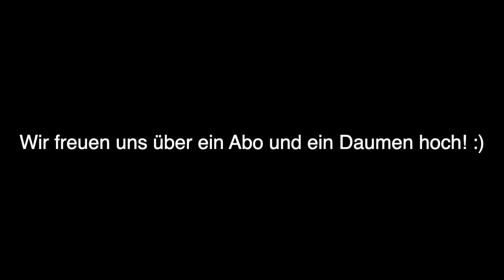19 - Horace Slughorn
Horace Slughorn kämpft bis zum Ende - aber nicht nur gegen seine Schuldgefühle und letztendlich Voldemort, sondern vor allem gegen die Vorurteile, die er als Slytherin verspürt. Dabei ist er ein einzigartiges Vorbild für die Schüler in seinem Haus und revolutioniert das Bild aller Slytherins - trotz seiner Schwächen und Fehler.

Du magst Harry Potter und möchtest mehr über die Figuren und Personen des Potter Universums wissen?
Du willst Anregungen für Diskussionen haben und Charaktere durchleuchten und analysieren?
Dann bist du bei uns genau richtig. Mit viel Spaß und Leidenschaft widmen wir uns den von JKR geschaffenen Charakteren der Harry Potter Büchern.

Jeden Mittwoch gibt es eine neue Folge zu einem Harry Potter Charakter.